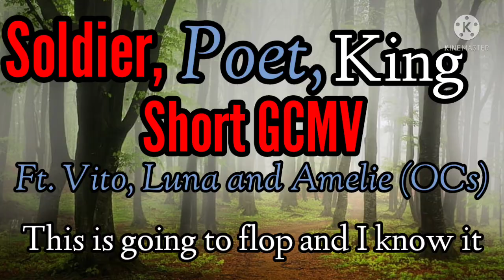Soldier, Poet, King - Gacha Club meme - Over The Stones Of Miracalia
this is gonna flop so hard. Yes I know I've already uploaded today but y'know

Audio is not mine, it's a song by The Oh Hellos